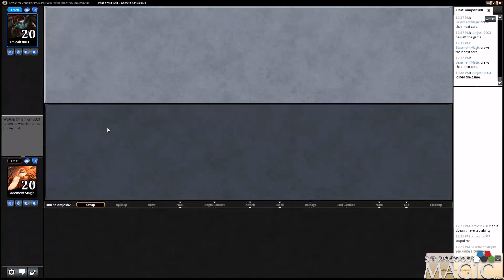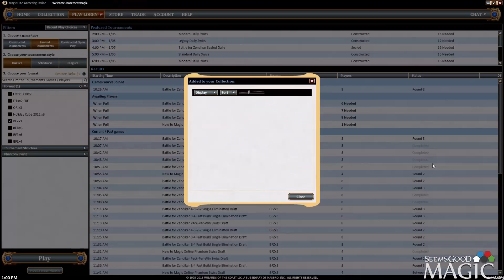Battle for Zendikar Draft #59 with Josh - Match 3